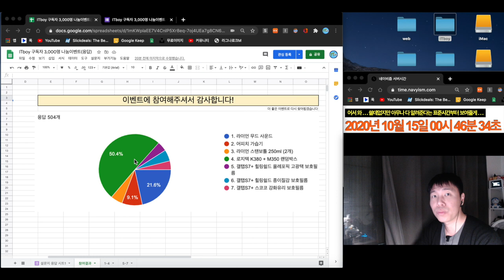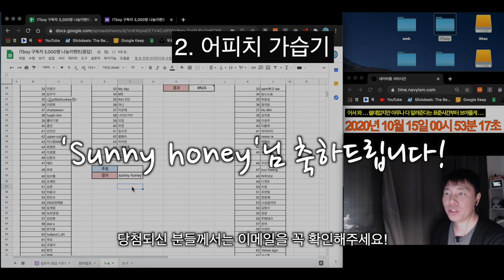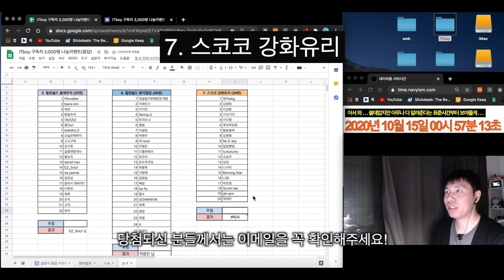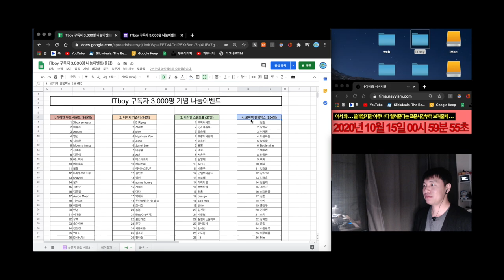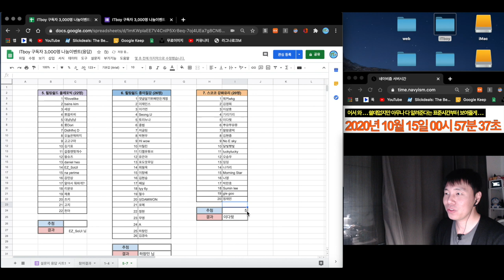[결과발표] 구독자 3,000명 나눔이벤트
참여해주신 모든 분들께 진심으로 감사드립니다!
다음 5,000명 이벤트에도 꼭 도전해주세요!
더 좋은 상품으로 찾아뵐 수 있도록 돈 많이많이 벌겠습니다 @_@
모두들 감기 조심하시고, 오늘 하루도 행복한 하루 보내세요!

[나눔이벤트 결과 살펴보기 TIMELINE]
00:00 참여결과, +5,000명 이벤트?!
01:01 추첨방법 소개
01:29 [추첨1] 라이언 무드 사운드
01:43 [추첨2] 어피치 가습기
01:57 [추첨3] 라이언 스탠보틀 (2명)
02:14 [추첨4] 로지텍 랜덤박스
02:38 [추첨5] 힐링쉴드 올레포빅
02:51 [추첨6] 힐링쉴드 종이질감
03:11 [추첨7] 스코코 강화유리
03:25 구독자 분들에게 드리는 말씀!
04:28 추첨영상 무편집본